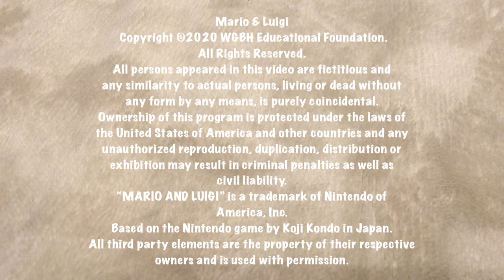Mario and Luigi End Credits